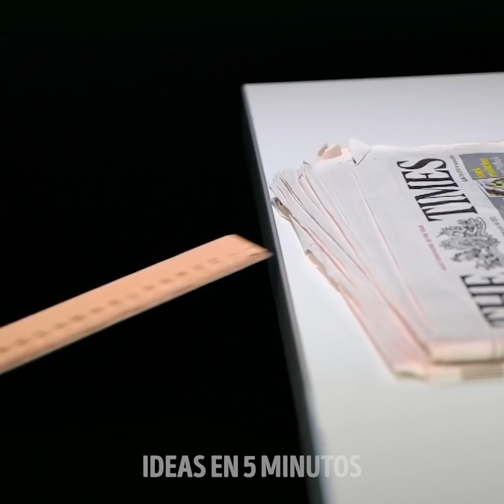23 TRUCOS GENIALES QUE DEBES PROBAR EN CASA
TRUCOS INCREÍBLES QUE REVELAN SECRETOS OCULTOS
Aquí hay algunos trucos increíbles para probar en casa con tus amigos y divertirte.
Si dibujas sobre una superficie brillante con un marcador y vierte agua sobre él, el marcador se levantará y comenzará a flotar por todos lados.
Si frotas un globo contra una tela y luego lo acercas a una fuente de agua, entonces el globo comenzará a acercar el agua hacia él.
Dibuja algo en un pedazo de papel con marcadores y luego colócalo en una taza llena de agua. Los marcadores comenzarán a diluirse, y también comenzarán a moverse hacia arriba en el papel sin que esté en contacto con el agua.
Te muestro cómo usar tinta en polvo de tu impresora, mezclarlo con aceite y luego colocar un imán cerca de él. Verás que el líquido intenta alcanzar el imán, ese es el efecto ferromagnético.
Te muestro cómo hacer luz UV usando el flash de tu teléfono. Agrega 5 capas de marcador morado / rosa y luego úsalo para hacer brillar las rosas oscuras tal como lo demuestro en este video: 5:44
Marcas de tiempo:
0:56 - Principio de Arquímedes
3:02 - Cómo funciona la presión atmosférica
5:00 - Líquido magnético
6:08 - Experimentos con imanes
7:40 - Motor polar
10:14 - Acetona vs espuma de poliestireno